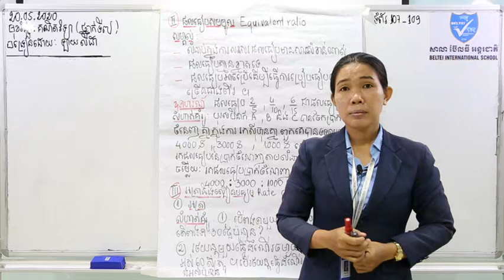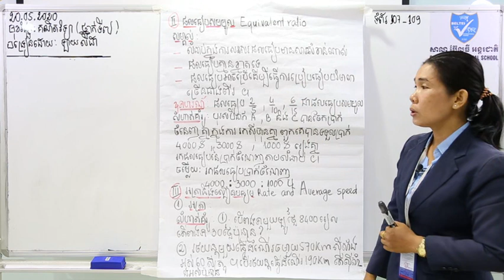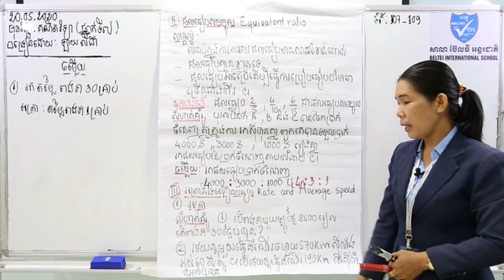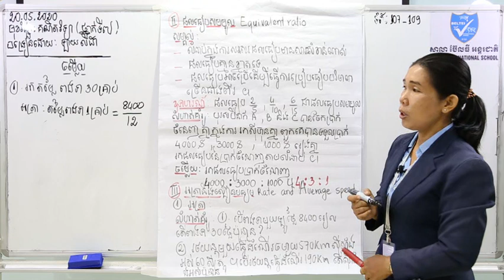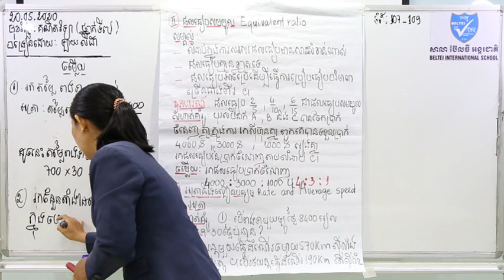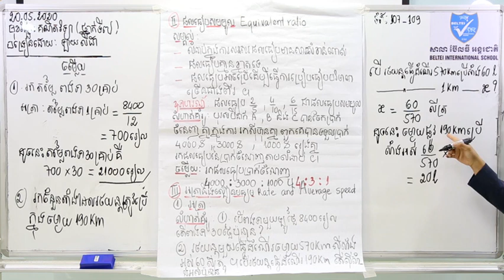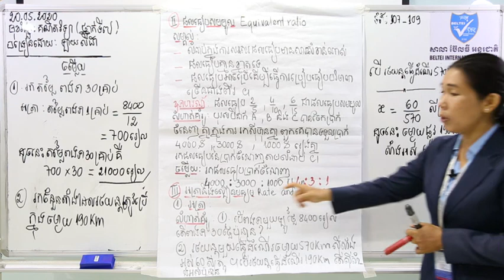MathG7Part2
មុខវិជ្ជា: គណិតវិទ្យា (ពិជគណិត)
បង្រៀនដោយ: អ្នកគ្រូ ឡាយ លីដា
មេរៀនទី១១:  ផលធៀប និងសមាមាត្រ (ទំព័រទី ១០៧-១០៩)